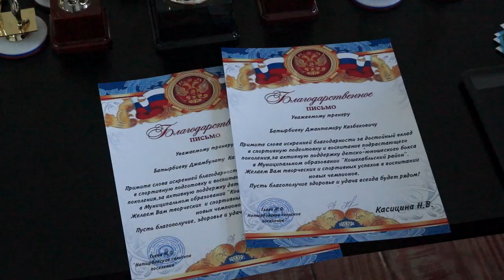03-04-2023 г Спортивные мероприятия на приз Главы Натырбовского поселения